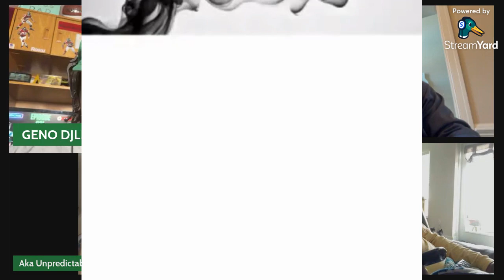SYL EP 010 The Crew talks NFL Schedule NBA on NBC NBA DRAFT Caitlin Clark Struggles Bronny Combine